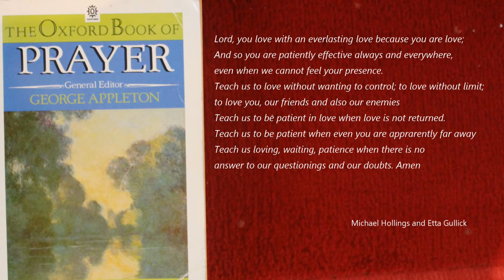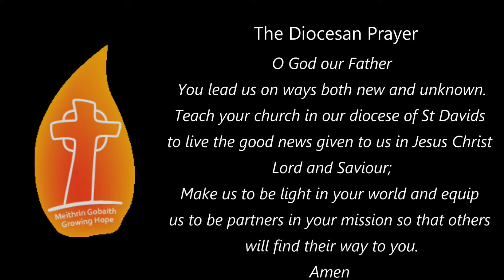Monday after the 1st Sunday in Lent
Daily Bible readings and prayers for Lent in the company of the Bishop of St Davids, Rt Revd Joanna Penberthy